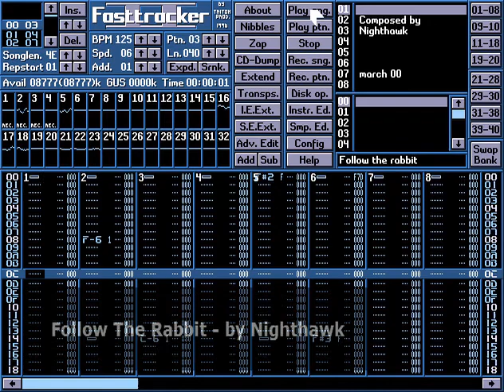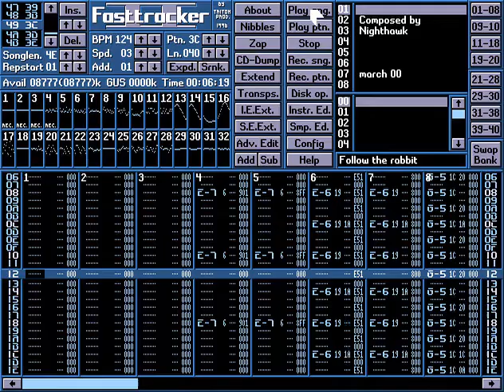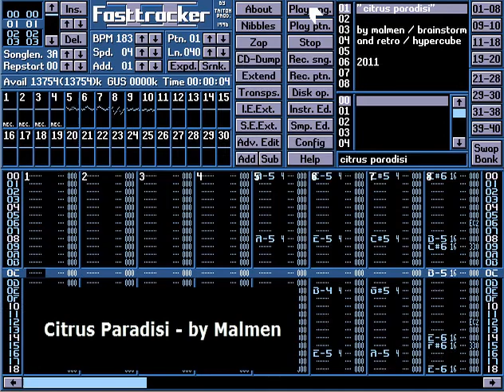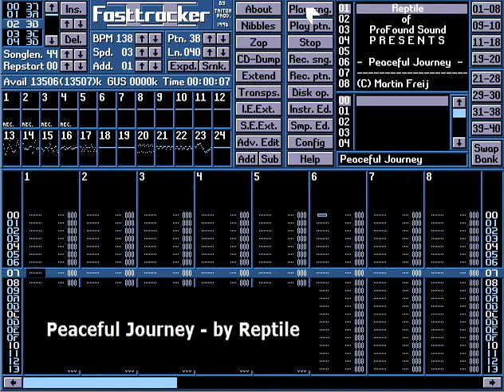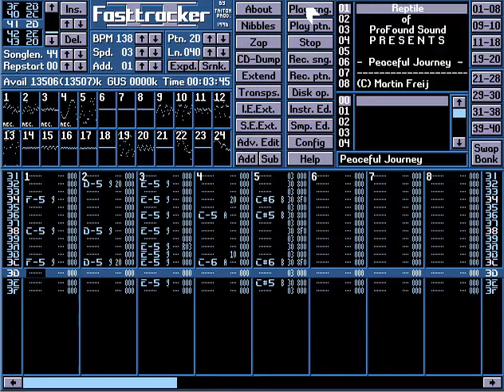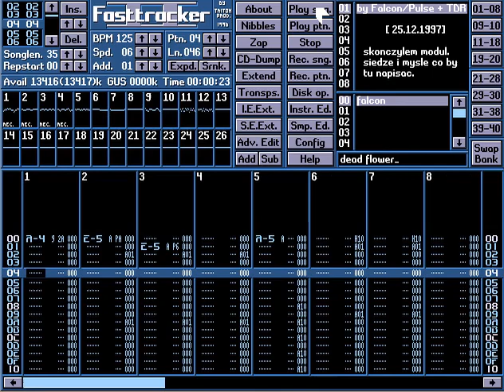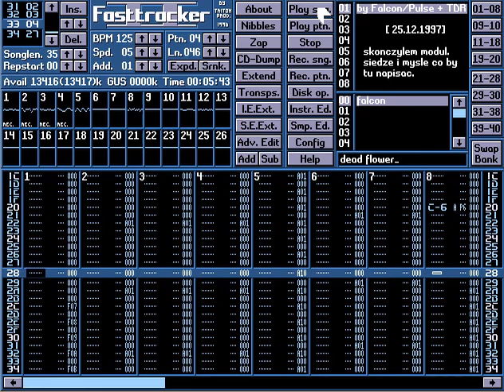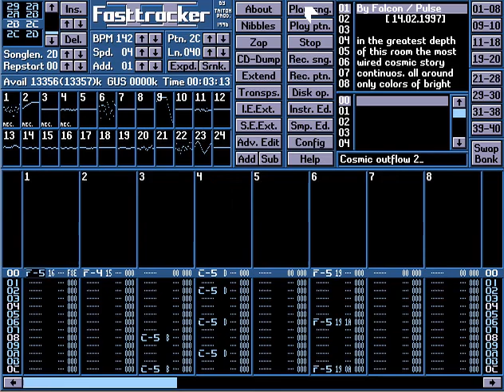FastTracker2 - Music Modules - Part 01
- Part 01

01. Follow The Rabbit - [Nighthawk]
02. Dragon Atlas - [Radix]
03. Citrus Paradisi - [Malmen]
04. Positrons - [Kenny Beltrey]
05. Peaceful Journey - [Reptile]
06. Dead Flower - [Falcon]
07. Cosmic Outflow 2 - [Falcon]